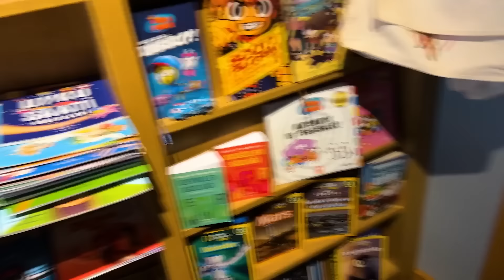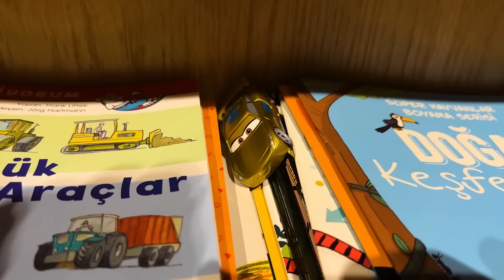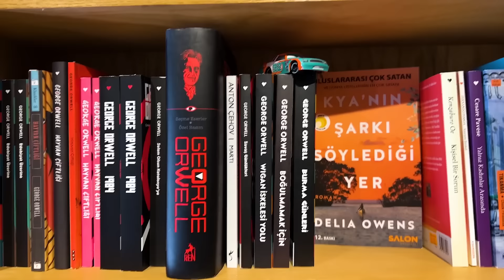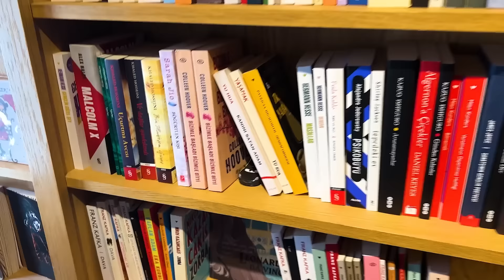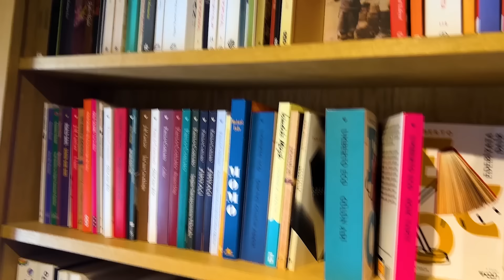Disney Pixar Cars on the home page: Lightning McQueen, Sally Carrera, Mater, Cruz Ramirez